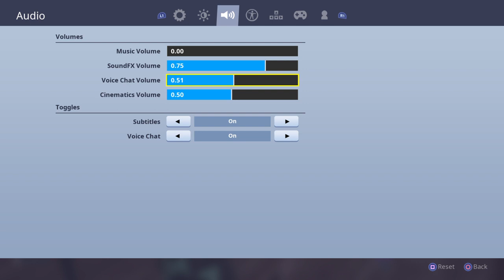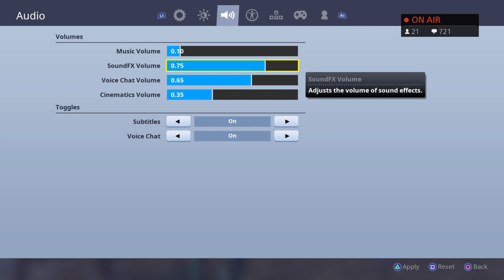NEW Fortnitemares PS4 DECENT PLAYER + Six Shooter Weapon